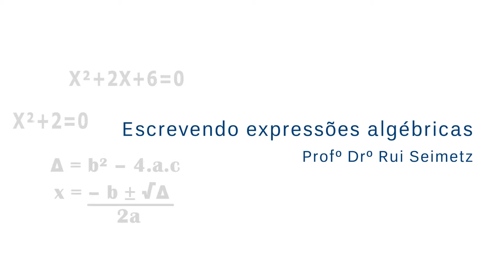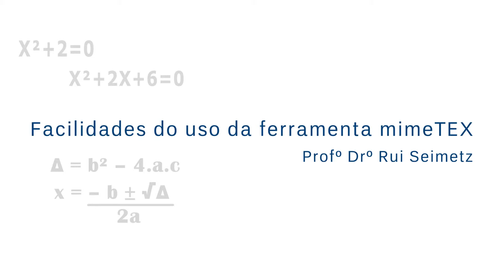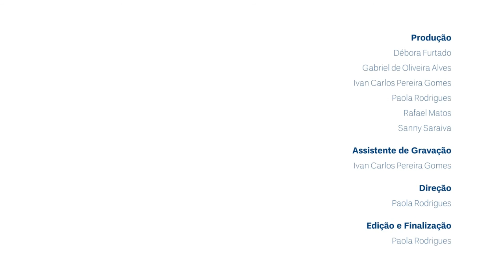LaTEX e mimeTEX: ferramentas para escrever expressões algébricas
O professor Rui Seimetz, do departamento de Matemática da UnB, fala sobre algumas funcionalidades do LaTEX e mimeTEX.
Este vídeo faz parte do curso "Moodle: possibilidades e criatividade em minha sala de aula virtual" que pode ser acessado no sítio: